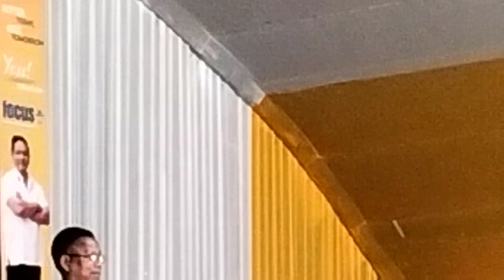New Block Adokgre